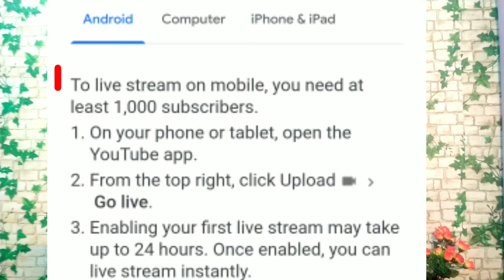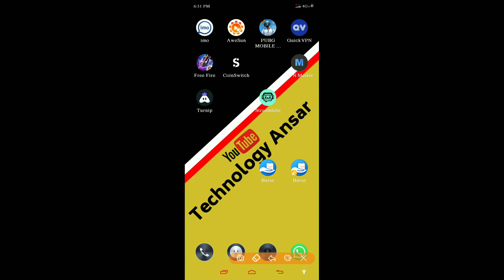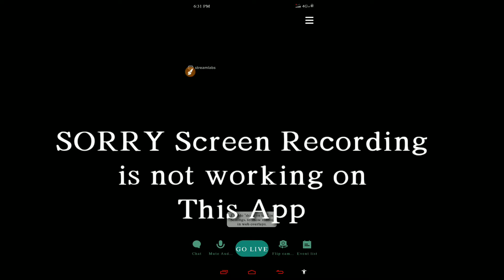Youtube Live Stream Without 1000 Subscriber | How to live stream on streamlabs without 1k subscriber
My GEARS ⬇️⬇️⬇️⬇️
1.. My tripod👇👇👇

2... My mic👇👇👇

3. My Green Background👇👇👇

My laptop 👇👇👇